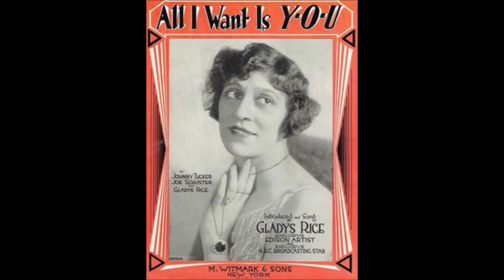Rachael Grant - Jazz Baby (1919).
(Written by  M. K. Jerome - Blanche Merrill)
Recorded 18 April 1919 by Marion Harris

Recorded  7 March 1919  New York City -
Rachael Grant (vcl solo) with Orchestra